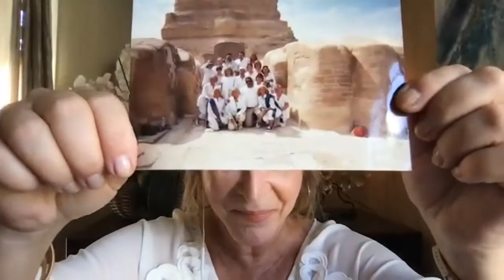LIONS GATE: Egypt Mysteries Magic Transformation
LIONS GATE: Egypt Mysteries Magic Transformation | Live Messages With Amirah Hall.
Topic: LIVE Spirit Messages With Amirah Hall - Q & A In this weeks Live session we explored the magic of life changing Egypt transformations, the importance of this Lion's Gate energy portal. We shared some of our experiences with many mysteries and shifts in perception during our Egyptian tours. Our live caller shared some of his personal experience with the dark magic that's prevalent in Hollywood. Plus some channeled spirit messages for you and guidance in making your own life changes.

Manifesting Masterclass BRAIN BUSTING: Quick Tricks to Instant Manifestation Success